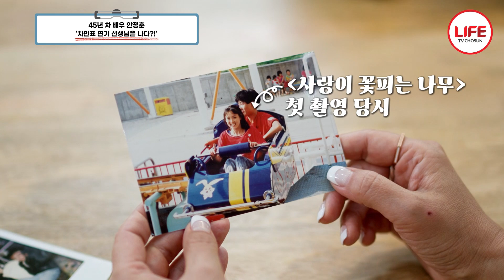[스타다큐마이웨이] 최수종 신인 시절 연기 지도 선생님이었던 배우 안정훈, 어린 나이였지만 촬영장에서는 모두에게 대선배였다?! (TV CHOSUN 230611 방송)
45년 연기 인생
오늘의 주인공 배우 안정훈

오랜만에
소파에 앉아 앨범을 보며
옛 생각을 떠올려 본다.

초등학교 2학년
첫 연기 생활부터
지금까지

배우 안정훈의
필모그래피 함께 보자.